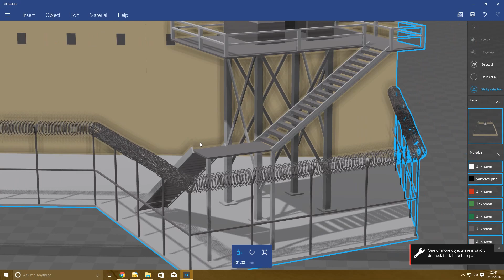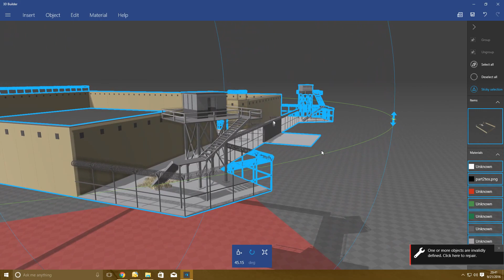3D project ver 1.0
three-dimensional prison design -by Eric Mendenhall